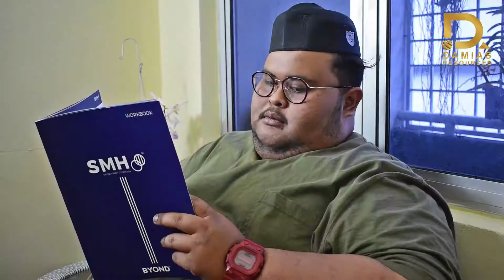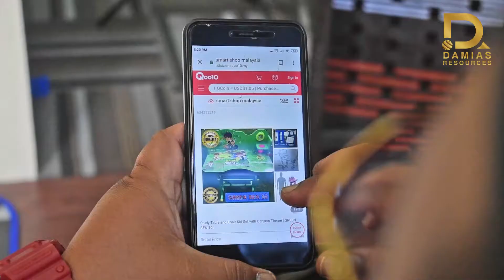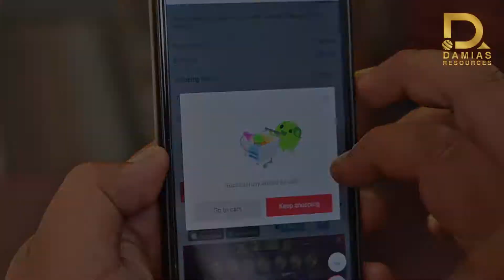[SUAMI AKU SIZE XXXL EPISODE 1]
SUAMI AKU SIZE XXXL
sejak awal perkahwian aku dan abang kasim ,memang menjadi buah mulut dan perbualan orang ,
Nak pula perbezaan umur kami yang sangat ketara.kami sering dibandingkan oleh paras rupa,
Tapi aku tak kisah apa pandangan orang terhadap aku ,sebab bagi aku paras RUPA bukan segalanya .
Walaupun dia size XXXL tapi dia seorang suami yang bertanggungjawab,penyayang ,kelakar dan romantic suka buat kejutan ! hari ni dia belikan aku PARTITION baru.

Zaman dah moden  semuanya mudah hanya dengan satu "klik" .
Tak perlu bazir minyak dan masa .Hanya perlu layari laman web  Smartshopmurahmalaysia.

Yang berhampiran boleh
Boleh walk in kedai kami
Yang beralamat di

No 33 dan 34
Jalan Bm 2/3
Bandar Bukit Mahkota
43000 kajang

COMMENT "NAK"
COMMENT  "NAK"
COMMENT  "NAK"